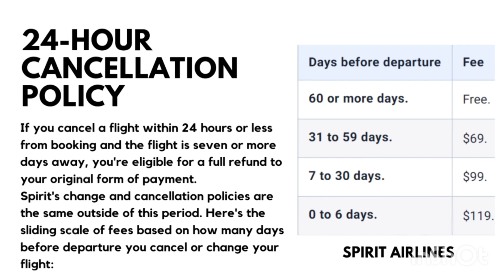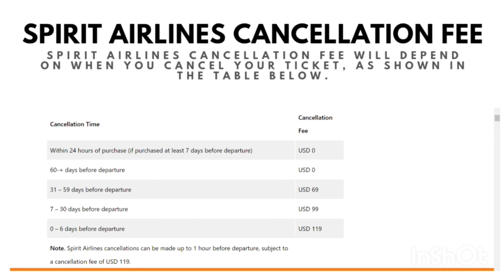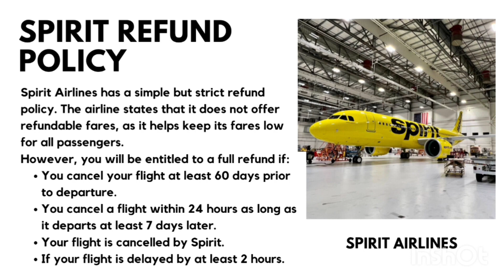Spirit Airlines Cancellation Policy: +1(850) 952-9636 Every Thing You Need to Know | Cheap Flights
Cancellation Policy:
Spirit Airlines offers a flexible cancellation policy known as "Flight Flex." With Flight Flex, you can make changes or cancel your reservation up to one hour before your scheduled departure time. This policy applies to both refundable and non-refundable tickets. However, it's important to keep in mind that Flight Flex is an optional add-on service that you must purchase at the time of booking or within 24 hours of making your reservation.

Refund Policy:
Spirit Airlines' refund policy varies depending on the type of ticket you purchased:

Refundable Tickets: If you purchased a refundable ticket, you are eligible for a full refund, including any optional services or fees, regardless of the reason for cancellation. Refunds for refundable tickets are typically processed back to the original form of payment.

Non-refundable Tickets: If you purchased a non-refundable ticket without Flight Flex, you are generally not entitled to a refund. However, there may be some exceptions in certain circumstances, such as military orders, bereavement, or severe weather disruptions. It's advisable to contact Spirit Airlines directly to inquire about specific cases.

Please note that even if you are eligible for a refund, certain fees such as booking fees or ancillary service fees may be non-refundable. Additionally, if you booked your flight through a third-party travel agency or website, you may need to contact them directly regarding cancellations and refunds.